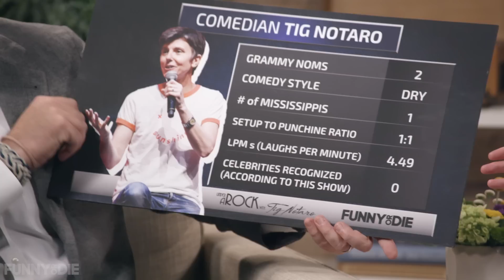Under A Rock with Tig Notaro: Rich Eisen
Tig Notaro doesn't know who Rich Eisen is, but she's in a sprint to find out.